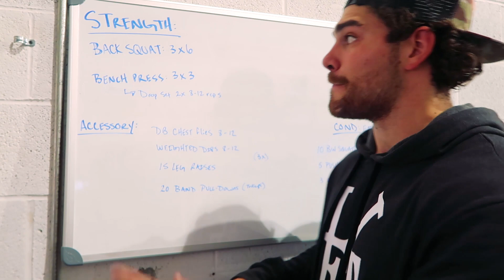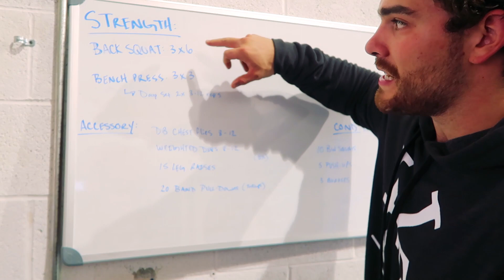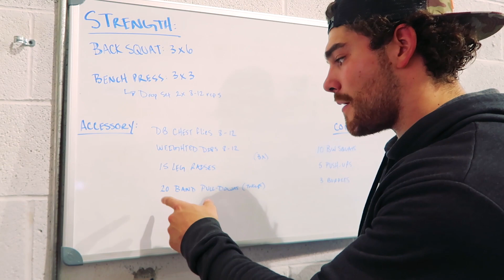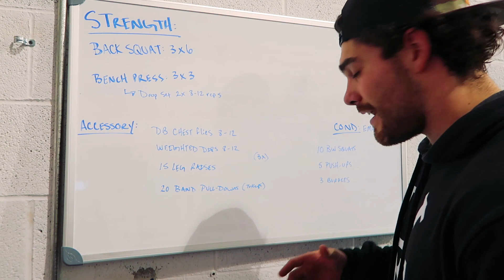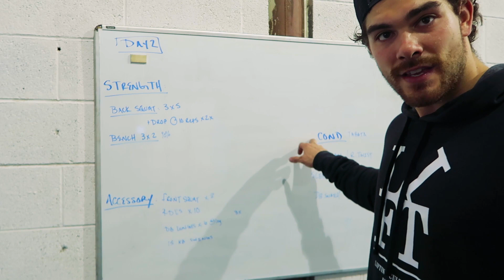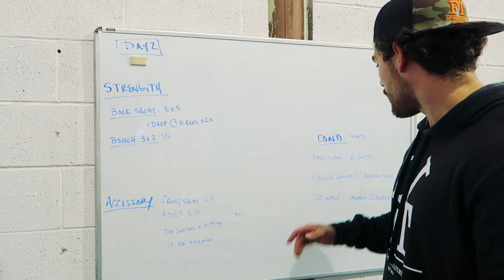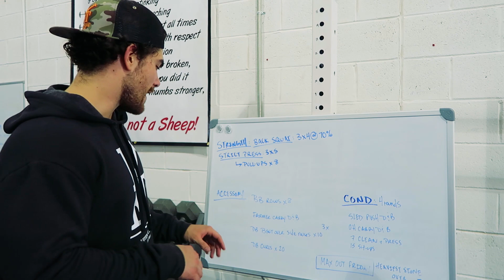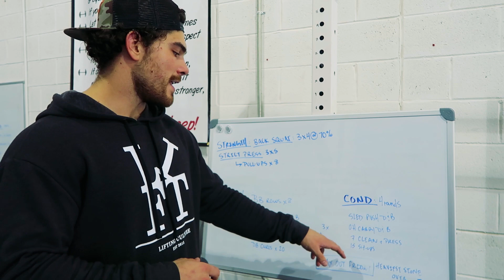FREE PROGRAMMING: WHAT I'M DOING NOW VS BEFORE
'Check out this video for some FREE programming ideas. What i'm doing now vs before!